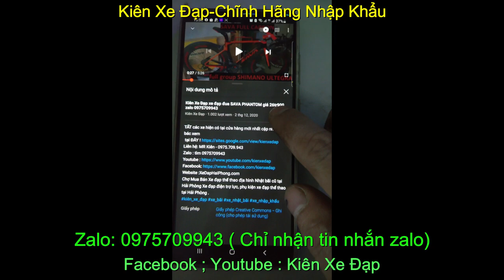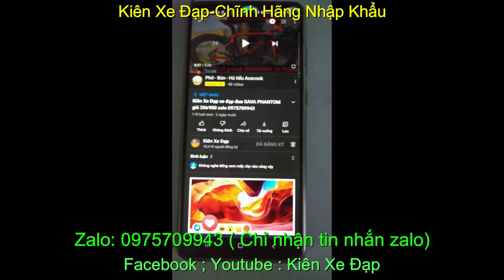Kiên Xe Đạp xe đạp địa hình STOUT giá sold zalo 0975709943